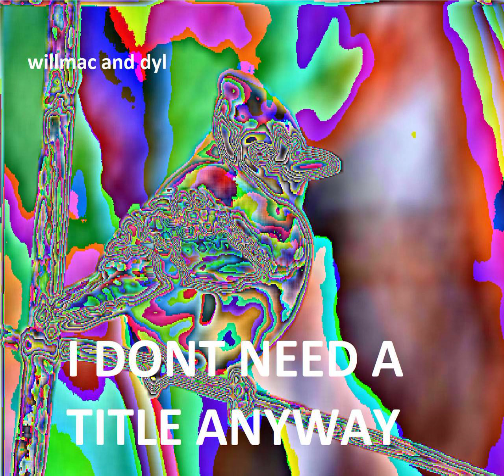liars liars liars!!!